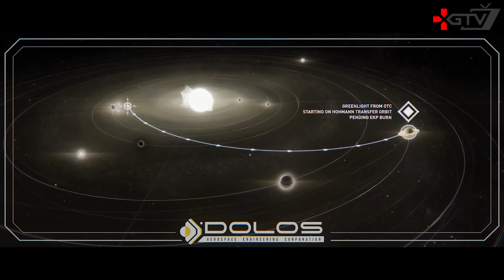У що пограти — Грудень 2022 | НОВІ ІГРИ Need for Speed, Callisto Protocol, The Witcher, High on Life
У що пограти (во что поиграть) на ПК, PS5, PS4, Xbox Series, Xbox One, Switch від XGTV. Розповідаємо про нові ігри (новые игры) цього місяця: за грудень 2022 от XGTV. Календар ігрових релізів – Грудень 2022.

0:00 У що пограти
1:00 The Callisto Protocol
3:18 Need for Speed Unbound
7:10 Marvel's Midnight Suns
9:25 Swordship
10:04 Impaler
10:36 Knights of Honor 2 Sovereign
12:26 Ixion
13:37 High on Life
14:57 Crisis Core Final Fantasy 7 Reunion
16:14 The Witcher 3 Wild Hunt Next Gen
18:57 Blacktail

Игры2022 Новыеигры ИгрыПК Грудень 2022.